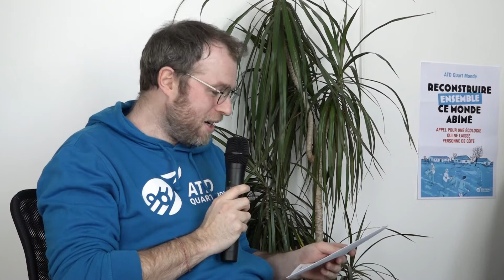Ecologie et grande pauvreté - Rencontre avec les autrices de Reconstruire ensemble ce monde abimé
A l'occasion de la marche pour le climat, les Éditions Quart Monde vous propose une rencontre avec les autrices de Reconstruire ensemble ce monde abîmé.

Dans ce livre ATD Quart réaffirme avec force une vérité portée par ses membres depuis plus de 60 ans : c’est avec et à partir des plus pauvres que nous construirons des changements bénéfiques à toutes et tous, en matière d’écologie comme ailleurs. Nourri des témoignages et des réflexions du Mouvement, ce livre met en lumière les multiples liens entre justice sociale, économique et climatique. Et lance un appel à la création de nouveaux imaginaires communs ainsi qu’à des mobilisations collectives qui associent les plus précaires et les premiers concernés.

Reconstruire ensemble ce monde abimé, à commander aux Éditions Quart Monde

0:00 : Introduction
1:10  Les idées fausses sur les pauvres et l'écologie
4:19   : Pourquoi ce titre : "Reconstruire ensemble ce monde abîmé"
5:37 : Les liens entre pauvreté et dérèglement climatique
7:49 : L'impact des actions politiques sur la lutte contre la pauvreté
10:21 : La pauvreté limite le pouvoir d'agir
12:06 : Sobriété inspirante ou sobriété contrainte ?
14:45 : L'accès aux informations et à la formation
17:07 : Les pistes pour transformer la société
20:32 : La méthodologie de travail du labo d'idées
22:58 : Les expérimentations sur le terrain
26:56 : Un appel aux militants écologistes
31:50 : Les exemples à l'international
36 :30 : Conclusion
38:37 : Témoignage de Christian Rene, militant Quart Monde